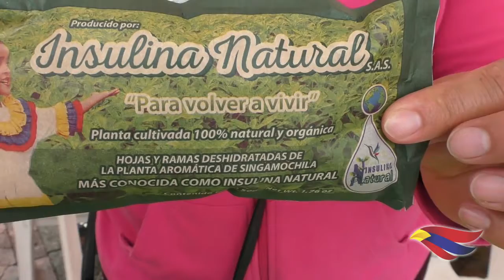EJERCITO NACIONAL REALIZÓ II RUEDA DE NEGOCIOS DE PEQUEÑOS PRODUCTORES NARIÑENSES